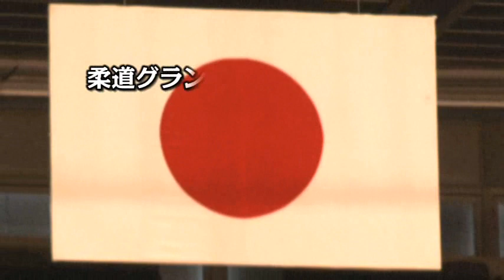日本代表激闘録～Proud of J～【男子100kg超級】柔道グランドスラム東京2011｜柔道チャンネル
柔道グランドスラム東京2011の男子100kg超級日本代表選手の試合の模様をご覧頂けます。